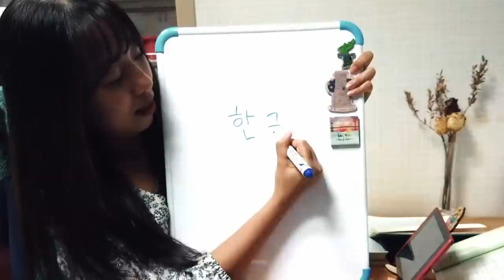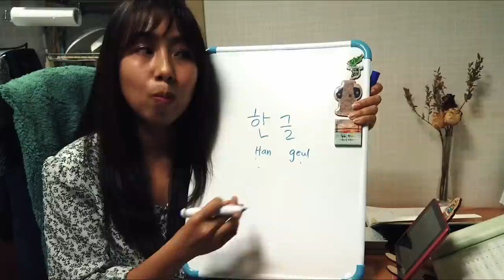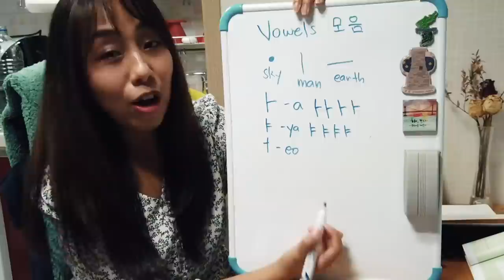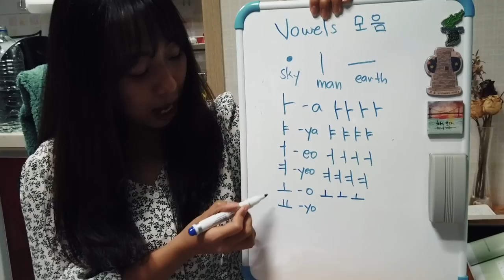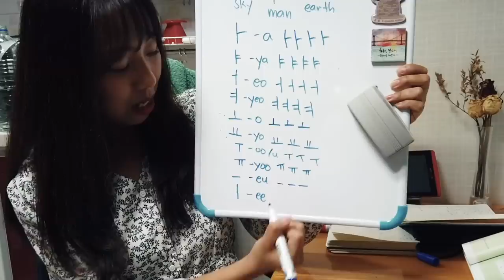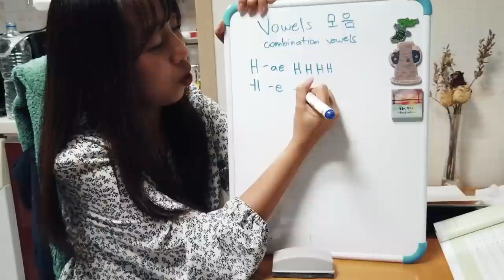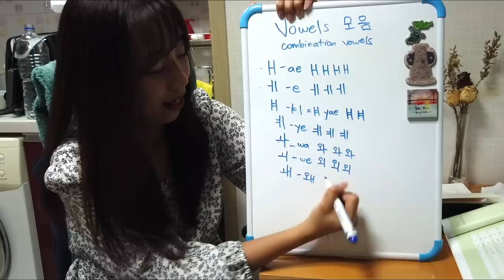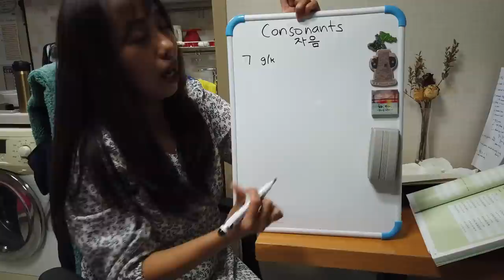KOREAN CLASS in FILIPINO! Writing the Korean Alphabet [PART 1]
Korean 101 with Cherish Unni... aka CHERISH SONSAENGNIM!
Learn how to write the Korean Alphabet--HANGEUL (한글)
For our Part 1, we are going to learn VOWELS (모음)!